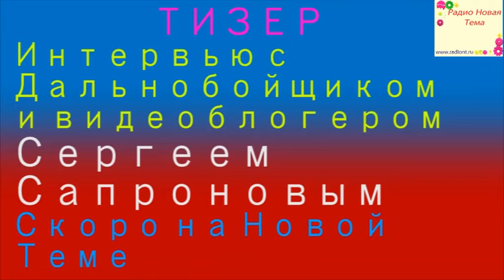Тизер интервью с Сергеем Сапроновым